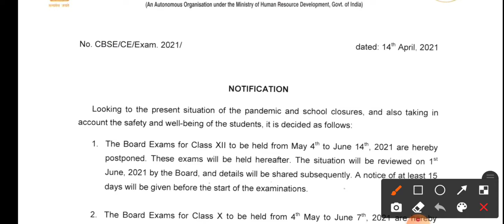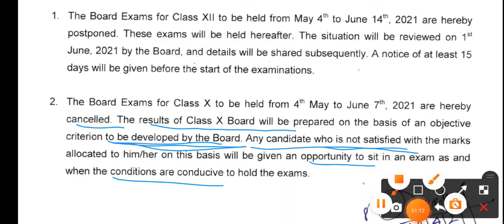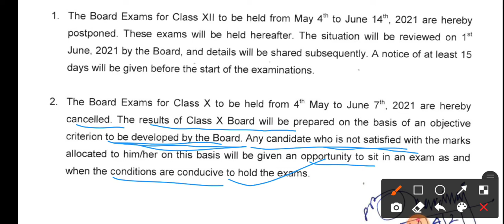CBSE Exam Cancelled😱 | Full Analysis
ll BEST EDUCATION FOR CBSE/ STATE BOARD/ ICSE ll
We are providing free and complete detail explanation for the students.
Here at THE DYNAMIC EDUCATION..
The only focus is to provide best quality education to all students.

CLICK HERE FOR  HAND-WRITTEN CHAPTER WISE NOTES👇🏻

GUYS SUPPORT ME, I'LL GIVE MY BEST!
THANKING YOU !!!